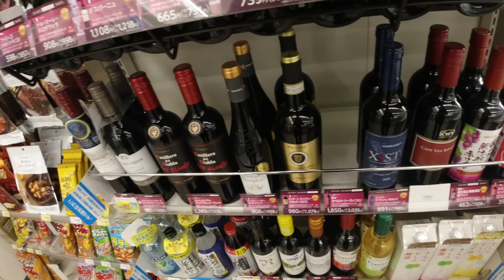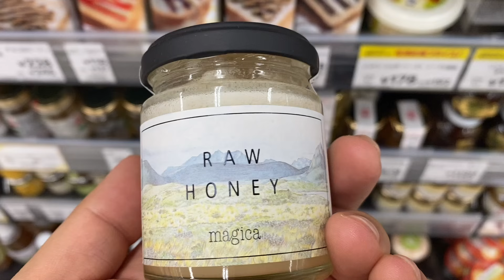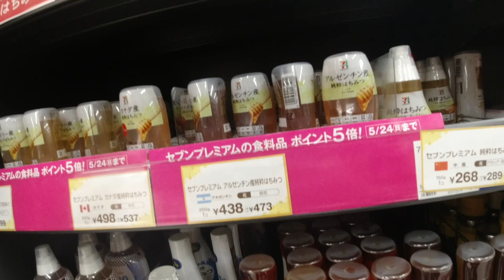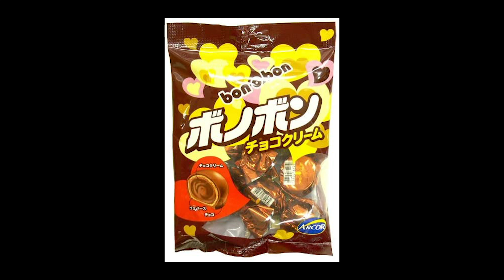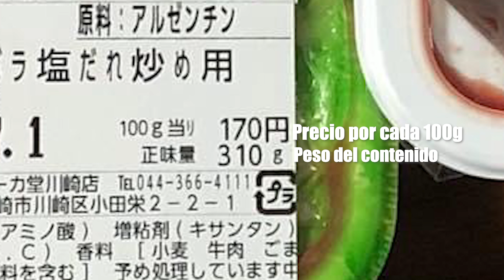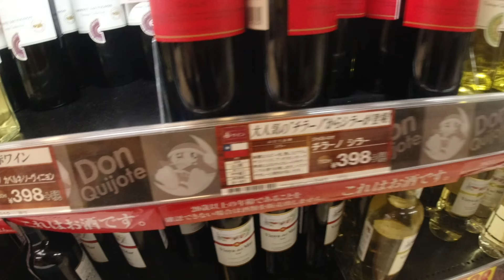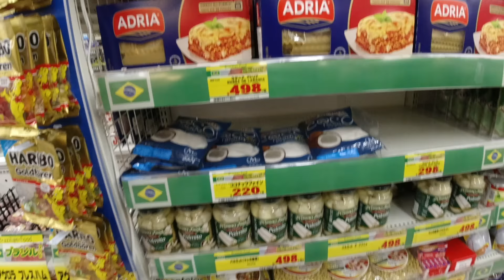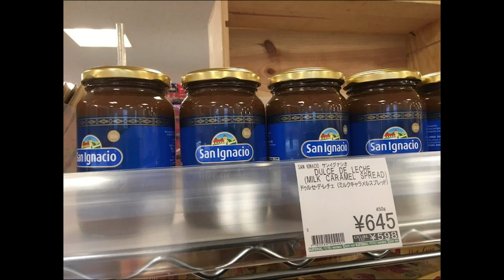😡 La MENTIRA de las EXPORTACIONES Argentinas en JAPON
Hoy les enseño lo que fue mi investigación sobre qué productos Argentinos se venden en supermercados de Japón y con lo que me encuentro de cosas latinas

Merchandising oficial:
Valkyrya Productos: